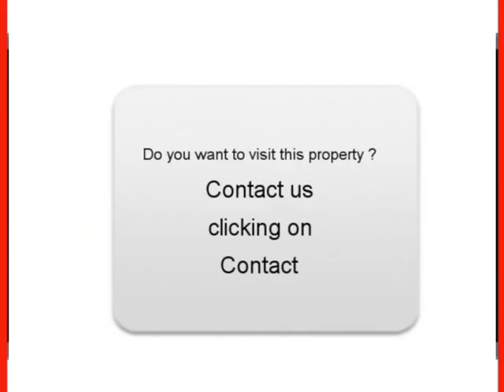Sale one Alfa romeo MiTo Paris 15ème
For sale at Paris 15ème Used car Alfa romeo MiTo of 15000 Km.
used motors Autoenvideo : Sale one Alfa romeo MiTo Paris 15ème Paris